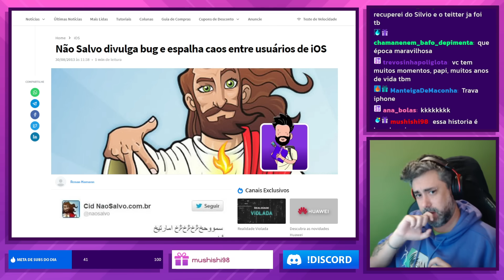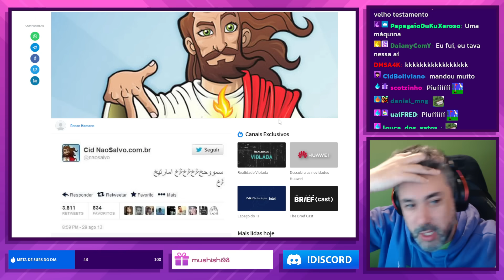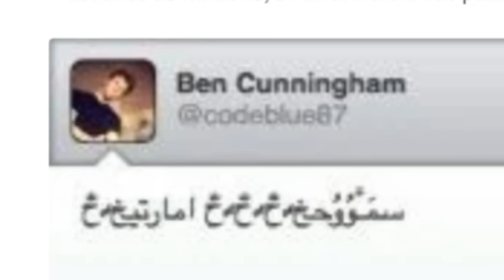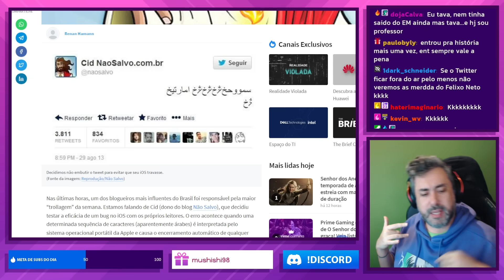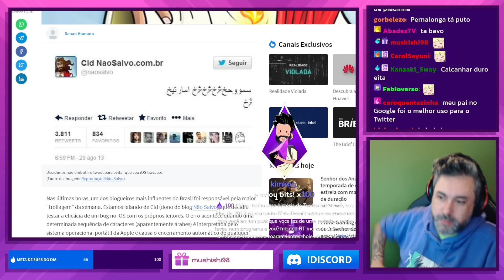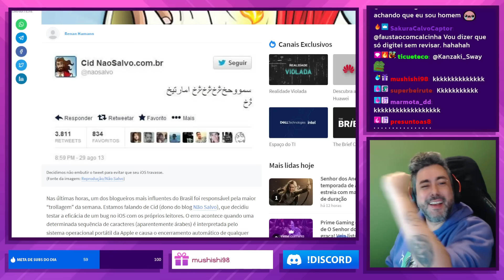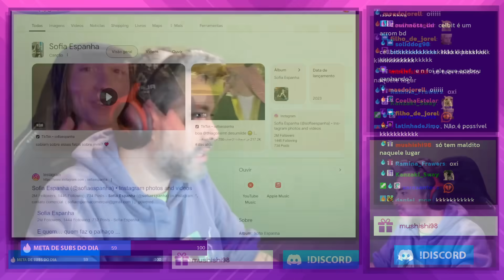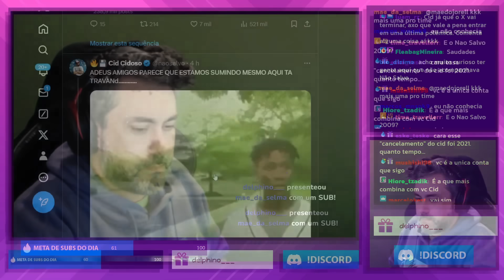O CID FOI UM DOS RESPONSÁVEIS PELO FECHAMENTO DA PLATAFORMA?